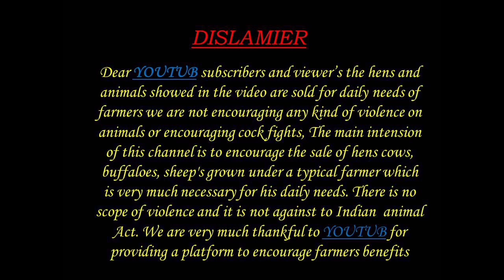BIGGEST SHEEPS KIDS RAMS BAKRA AVAILABLE 93980 40682